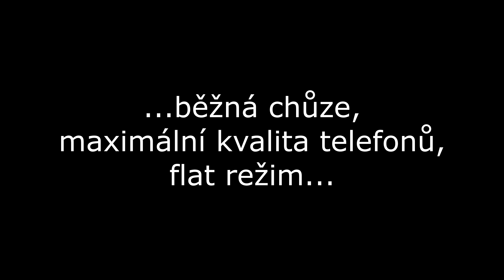SAMSUNG GALAXY S7 vs. LENOVO MOTO Z camera test | SIDE BY SIDE | 4K RESOLUTION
Short comparative video side by side Samsung Galaxy S7 and the Lenovo Moto Z, filmed in 4K, normal walking.

Krátké srovnávací video po boku side by side telefonů Samsung Galaxy S7 a teleofnu Lenovo Moto Z, natočeno ve 4k, bežná chůze.